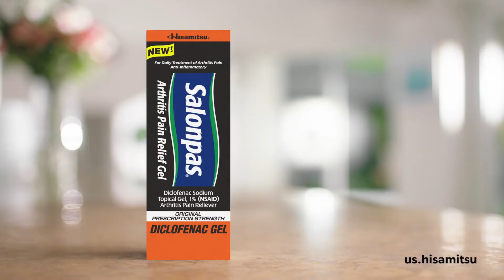Address your Arthritis Pain with the Best Rheumatologists and Pain Management Specialists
Description: Dr. Samuel Pegram, MD and Rheumatologist in his new commercial for Salonpas Arthritis pain relief gel by Hisamitu, speaks about the relief patients can get for their arthritis with this new prescription strength pain relief gel.
A rheumatologist at the Georgetown center in Texas, Dr. Pegram endorses Salonpas Arthritis pain relief gel and says that it contains some of the best prescribed topical pain relief ingredients. A clinically proven gel, Salonpas comes in prescription strength and has been known to reduce inflammation quickly with zero side effects.
An internal medicine specialist and rheumatologist with Advanced Pain Care, Dr. Pegram has over 41 years of experience in the field of medicine. Dr. Pegram is also consulting patients at the Round Rock and Killeen centers of APC in Texas. Known for his top-notch medical consultations and treatment, Dr. Pegram has built himself a reputation for facilitating top quality care for his patients.

At Advanced Pain Care, the specialists work together to find a solution that fits your lifestyle.